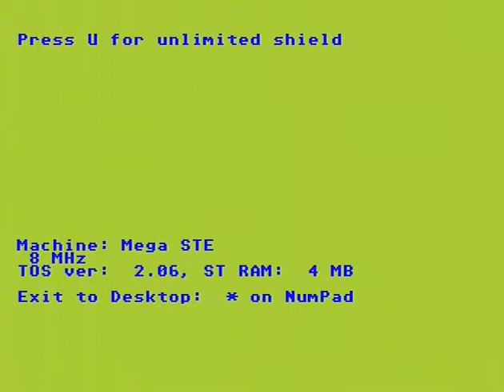StarWars_MSTE.avi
Game   Star Wars  , played on Atari Mega STE, from SD card.